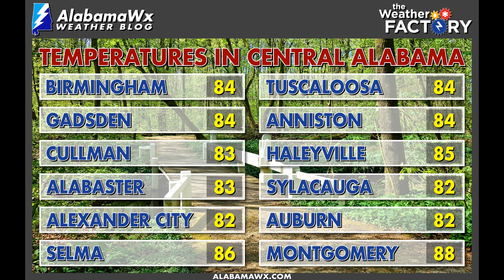Weather Xtreme - Saturday, March 28, 2020